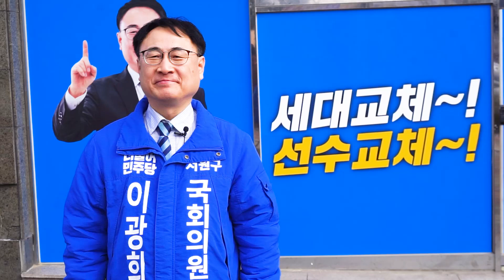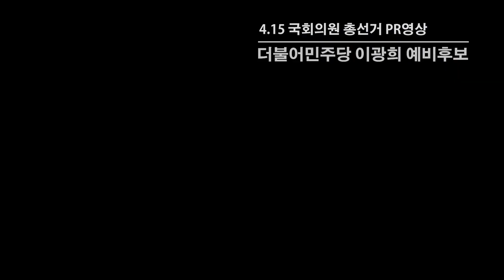[4.15 총선] 이광희 예비후보, “정치혁신 3가지!! 국민소환제 추진, 청와대 국회 이전, 18살 피선거권”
[더불어민주당 청주 서원구 이광희 예비후보 4.15 총선 PR영상]

- 안녕하십니까 서원구 세대교체 기수 국회의원 예비후보 이광희 입니다.
- 저는 무엇보다도 정치혁신 가장 중요하다고 생각합니다.
- 제가 생각하는 정치혁신에 3가지 공약 말씀드리겠습니다.
- 첫 번째는 국회의원들이 일 안 하고, 놀고 먹을 때
- 국민들은 누구에게 그 책임을 묻습니까.
- 국민들 입장에서는 국회의원 국민소환제 추진이 당연한 일이지요.
- 거기다가 무노동, 무임금 원칙, 적용 돼야 한다고 저는 생각합니다.
- 이 두 가지 국회의원 특권 내려놓기 제가 이루겠습니다.
- 두 번째는 말이죠.
- 세종시로 청와대와 국회가 이전해야 한다고 생각합니다.
- 그래야 국토의 균형발전과 청주권과 충북권 그리고 충청권에 고른 발전이
- 이루어질 거라고 생각합니다.
- 어떻게 국회 출·퇴근 하는 것만으로 몇 백억 씩 소요 될 수 있겠습니까.
- 세 번째는 18살에게도 시의원, 도의원 자격 줘야 한다고 생각합니다.
- 피선거권 제가 가져 오도록 하겠습니다.
- 이광희 였습니다.

출생 : 음력 1963년, 서울특별시
소속 : 더불어민주당
학력 : 충북대학교 대학원 산림학과 박사과정 수료
수상 - 2016년 대한민국 위민의정대상 우수상
경력 - 충북자치분권민주지도자회의 공동대표
         - 충북도의원